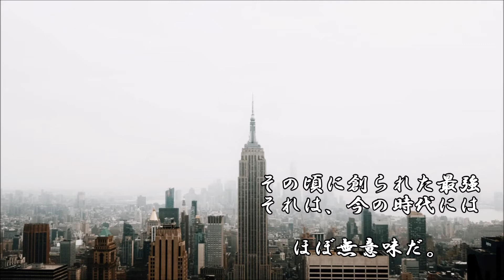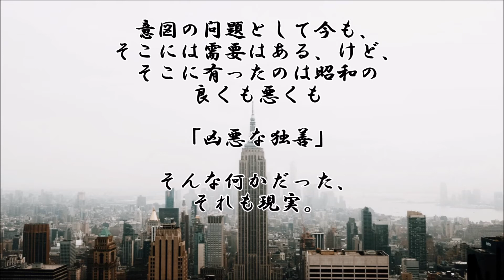ショートサーキット出張版読み上げ動画5857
「独裁性」一人だけ儲かる、そう言う状態を今、許容する物は、
無い。現象と、現実と、異相に満ちた世界で、コロナ禍は続く。

素材著作
風景